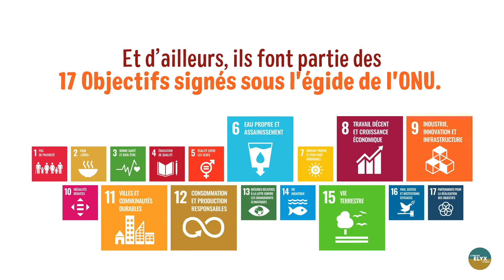Préserver les Ressources naturelles_ version courte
Les fabricants de tuiles et briques sont conscients des impacts que la fabrication de leurs produits peut avoir sur l’environnement. Quelles actions ont-il engagés pour diminuer ses impacts  ?